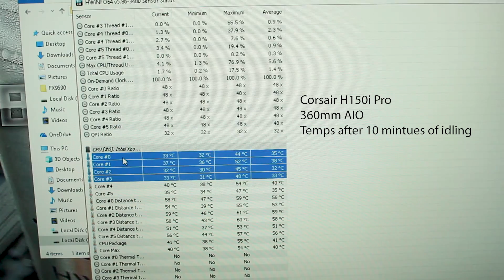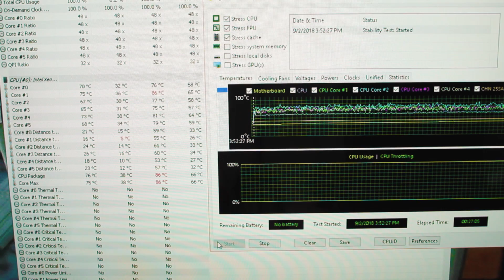The Phonoic Hex 2.0 - A Thermoeletric CPU Cooler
A review and my take on the only Thermoelectric (TEC) CPU Cooler available on the market the Phononic Hex 2.0.